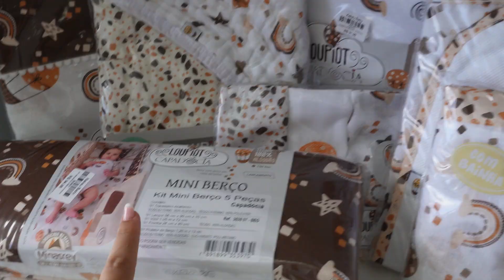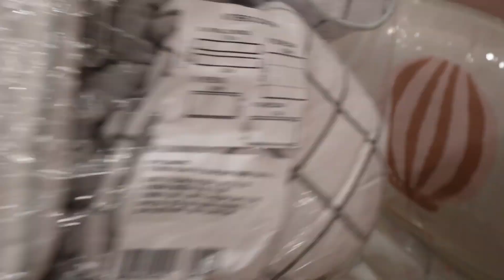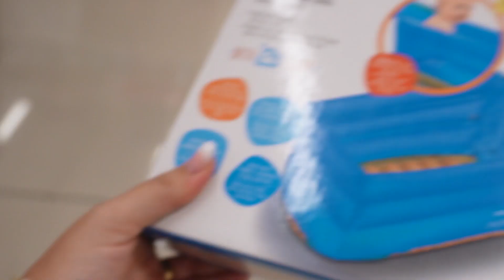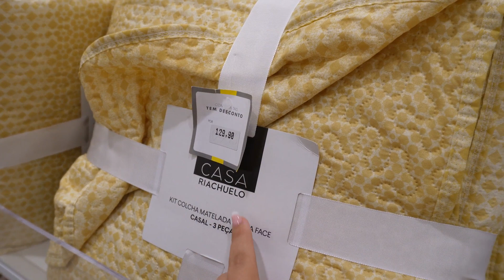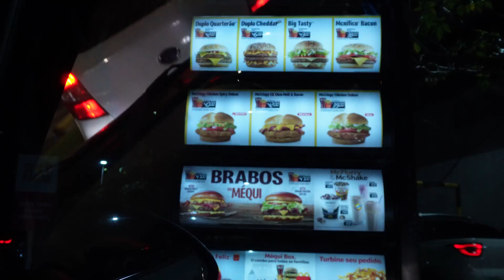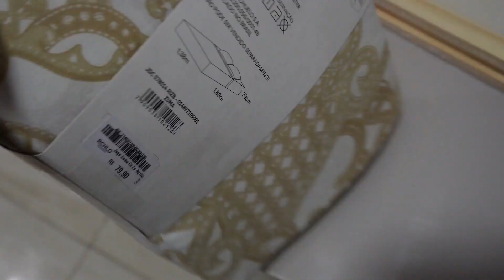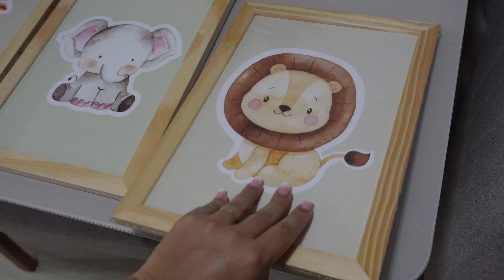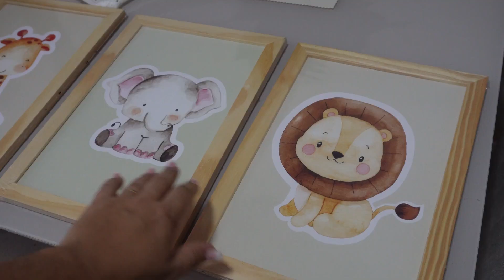COMEÇAMOS A COMPRAR AS COISAS DO ENXOVAL DA BEBÊ... TOUR EM LOJINHAS DE BEBÊ E MAIS ...